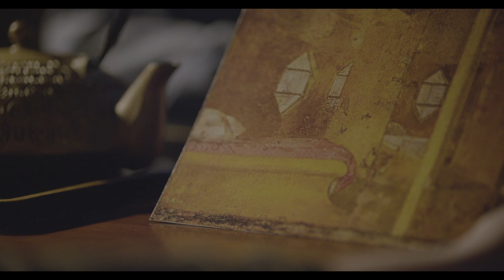Dreamscape assembly 1